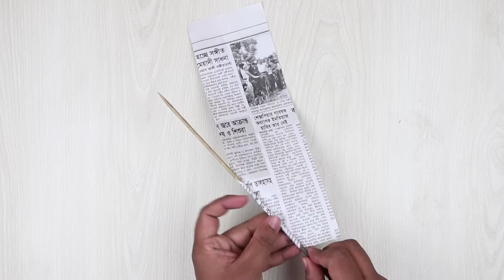Woolen Craft Idea/Best Reuse Idea/Best Out Of Waste Woolen Door Hanging/How To Make Wall Hanging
If You Make This Awesome Door Hanging at Home.
You Will Need:
1 Wool
2 Waste Newspaper
3 Glue Gun
4 Beads
So Guys Making This Awesome Woolen Door Hanging at home.